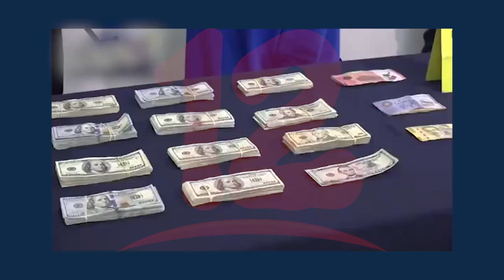Policía incauta 94, 200 dólares con partículas de cocaína al crimen organizado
Noticias12Nicaragua Policía incauta 94, 200 dólares con partículas de cocaína al crimen organizado en carretera a Masaya